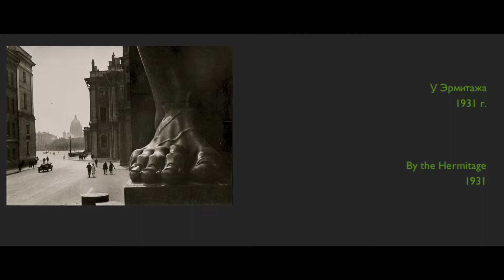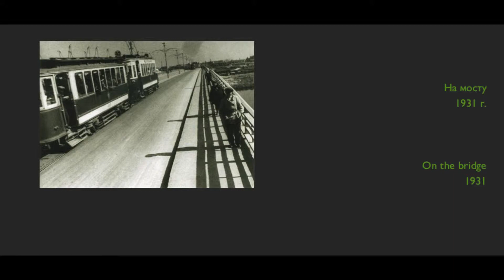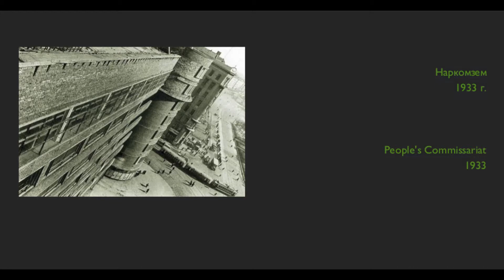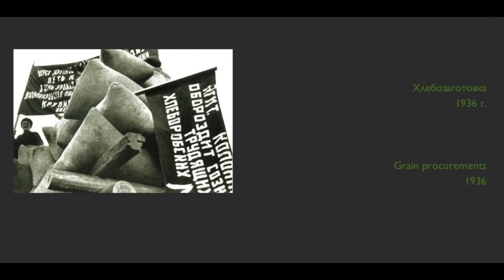Photographs by Boris Ignatovich - 3/3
Ретроспективная выставка советского фотографа
Борис B. Игнатович 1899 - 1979 гг.
Часть 3   Фотографии 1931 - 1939 гг.

Retrospective of Soviet photographer Boris Ignatovich 3/3
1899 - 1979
Part 3
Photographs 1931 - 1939